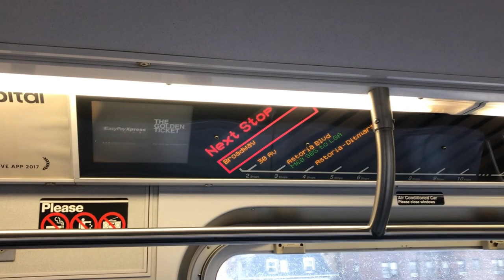Reopening of Broadway Station on the Astoria Line (N & W) - January 24, 2019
Here are several videos taken on January 24, 2019, featuring the MTA NYC Subway - in particular, the Broadway station on the Astoria Line! After several months of being closed for extensive renovations as part of the "Enhanced Station Initiative," the Broadway station on the Astoria Line reopened with many new features and a much more modern look.